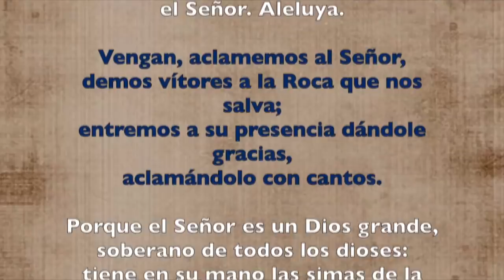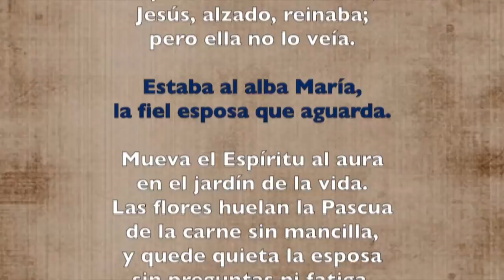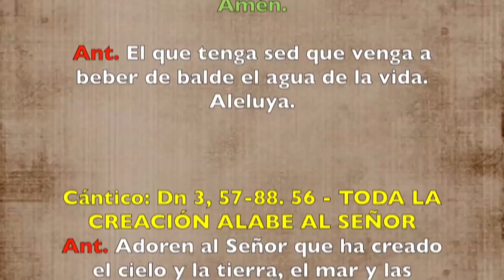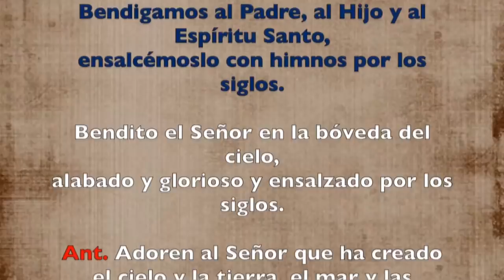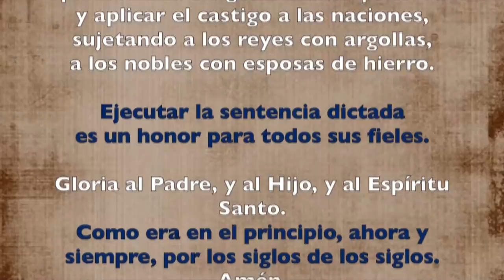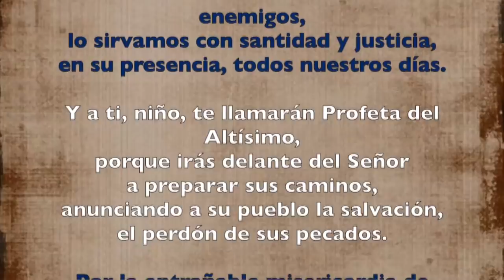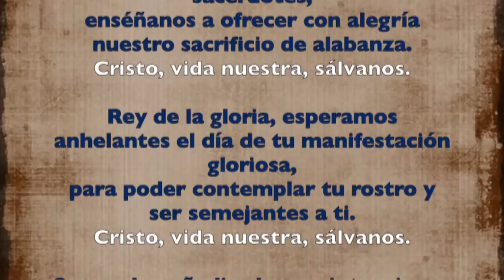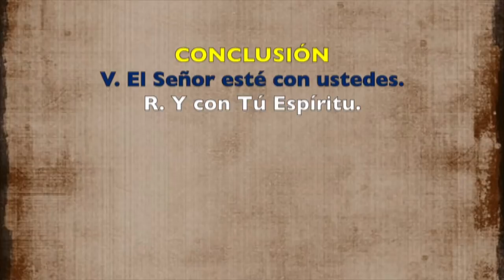Oración de la mañana (Laudes) DOMINGO V SEMANA DE PASCUA 19 DE MAYO 2019 | Padre Sam